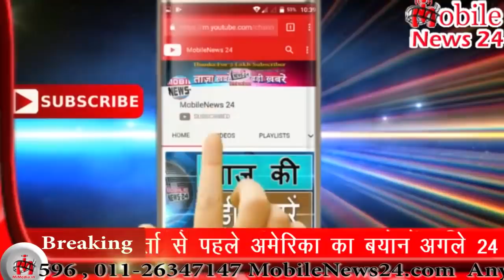Morning News 6.9.2018 | आज सुबह की ताज़ा ख़बरें | News bulletin | Super fast news | Mobilenews 24.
Mobilenews24 देश में सबसे तेज़ी से उभरती हुई वेब न्यूज़ पोर्टल और यू ट्यूब चैनल है जहाँ आप देश, विदेश, विशेष खबर, राज्य, मनोरंजन, अध्यातम, खेल, व्यापार, शिक्षा, साहित्य, स्वास्थ्य, टेक्नोलौजी सहित तमाम तरह कि खबरें सबसे पहले देख सकते है. आज का न्यूज़ विडियो देखने के लिए यू ट्यूब पर टाइप करे Mobilenews24 और अपने फोन पर एक सेकंड में देश और दुनिया की सभी ताज़ा खबरें पाए .
Mobilenews24 is fast growing web news portal and you tube channel where you can watch and read all the breaking news headlines such as national, international, sports, special news, business, education Literature, health, technology, government and public sector related latest news updates. Just type mobilenews24 on YouTube to watch news on mobile and get all the information from buzz city and international